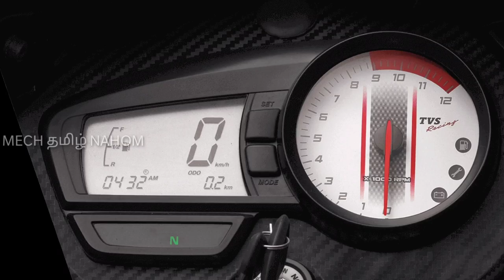குறைந்த விலை அதிகரிப்பில் புதிய வசதியுடன் களமிறங்கும் Tvs Apache RTR 180 BS6 | Mech Tamil Nahom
BS6 Tvs Apache RTR 180 launching soon india with major cosmetic changes and some good features and this video will be explained in Tamil language and thank you for watching this video